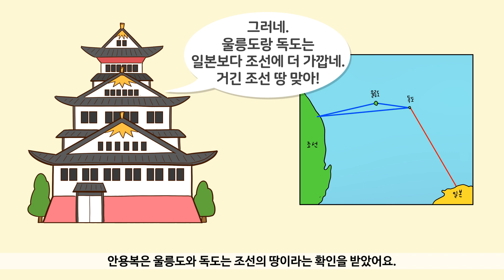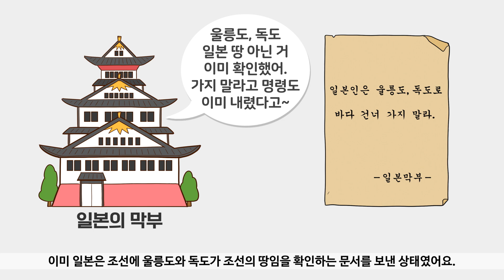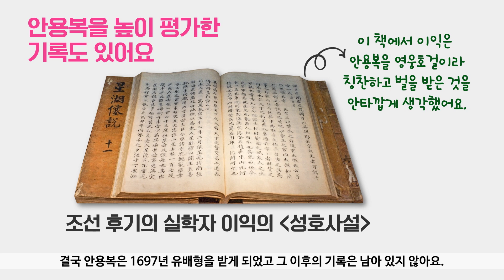[독도의 날 기념] 독도 지킴이 안용복을 알고 있나요?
독도는 우리땅!

안용복은 누구이며 어떤 일을 했을까요?
1697년, 안용복은 업적을 인정받을 수 있었을까요?